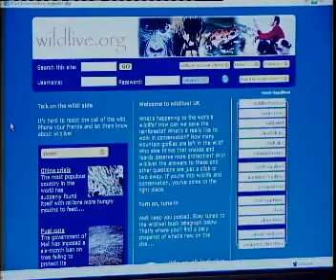wildlive! Promotional Video (2003)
wildlive! UK was approximately ten months in development, and at launch in December 2003 provided conservation news and information including field diaries, discussion forums and SMS competitions and alerts to Vodafone live! users. In addition, a range of animal ringtones and wildlife wallpapers - taken from FFI's own archive - were sold on the platform, along with a range of conservation-based Java games. wildlive! - the first conservation-based mobile phone fundraising and awareness-raising portal of its kind - was launched at the Natural History Museum on 11th December 2003 at an event which coincided with FFI's centenary celebrations. This is a short 45 second video on the wildlive! service, prepared for the 2004 Wildscreen Awards